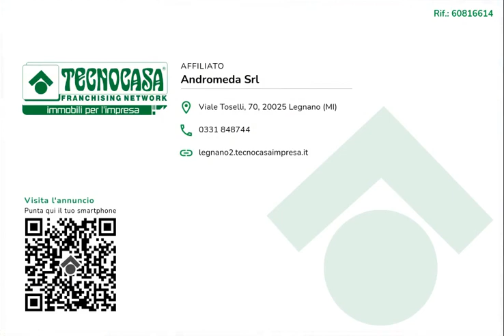Ufficio via Bassetti Rescaldina